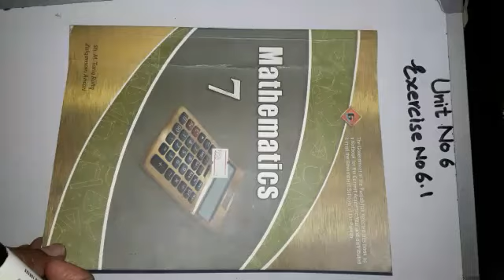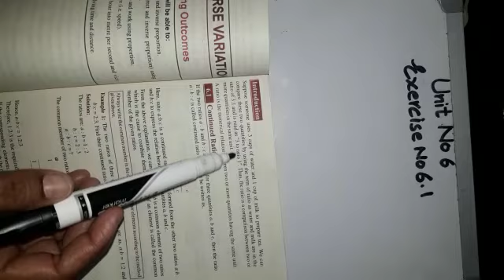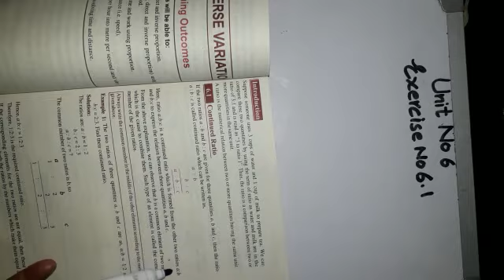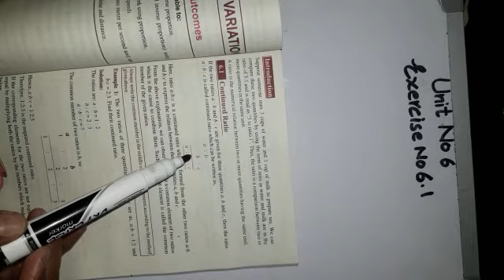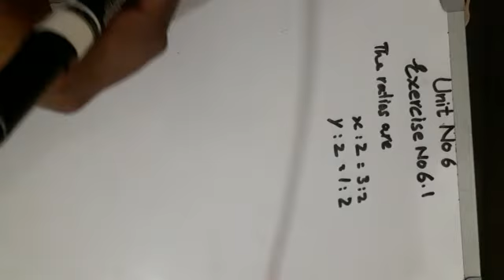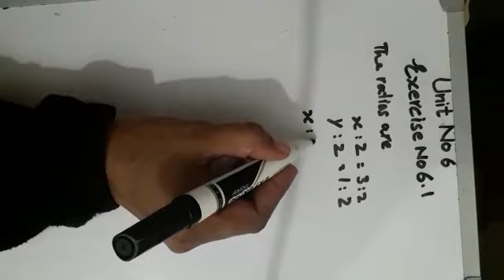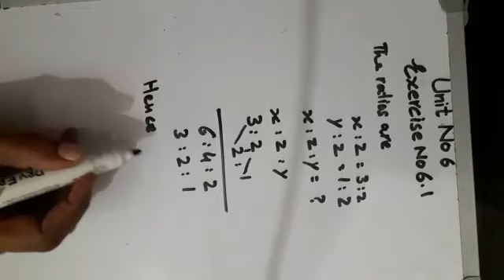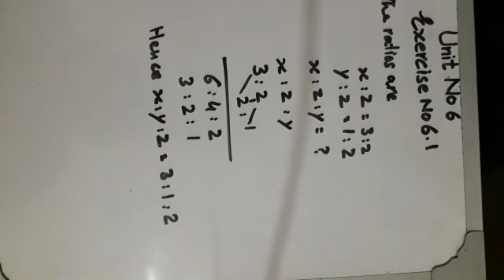Class 7 || Math || Lecture no.5